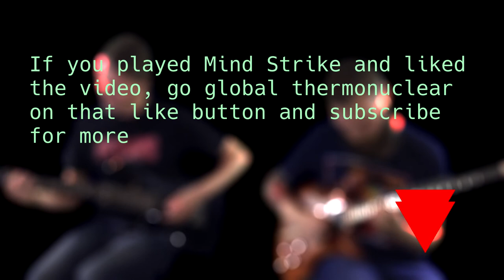Mind Strike Music (Intellivision) - 2 Electric Guitars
This is a tribute to Mind Strike from Intellivision and its great music! We pulled this video from one of our Intellivision compilations. It's such a catchy tune that it deserved a breakout!

...anyone remember the movie War Games??